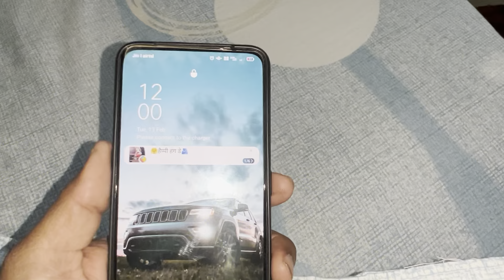મમ્મી ની તબિયત ખરાબ || Family Vlog || Village Lifestyle || Gujarati Vlog || Paresh Bharti Vlogs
gujarati vlogs
gujarati vlogger
Dr.bharat ahir
Jsk life
Jack lifestyle vlogs
Kaushik susmita vlogs
Arvin rupa vlog
viral vlogs
gujarati daily vlogs
gujarati lifestyle
village lifestyle vlog
best gujarati vlog
paresh bharti vlogs
family vlogging

જય માતાજી

👳 દેશી vlog

👨‍👩‍👧 ફેમેલી vlog

જોવા મળશે